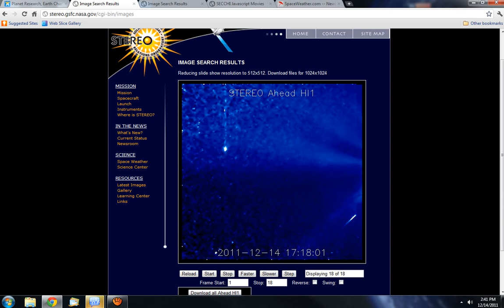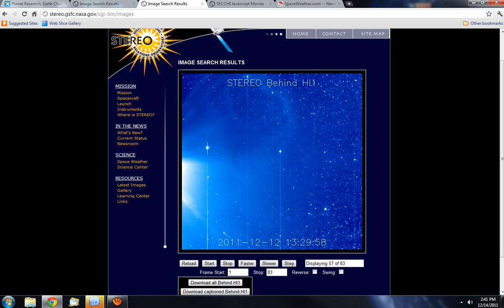Comet C/2011 W3 Lovejoy 200 meters? Diving Into Sun Dec 15/16 2011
Comet C/2011 W3 Lovejoy 200 meters? Diving Into Sun on December 15th or 16th.  Looking from several STEREO and SECCHI views, this thing looks much bigger than 200 meters!

All of the NASA links can be found on our research page...